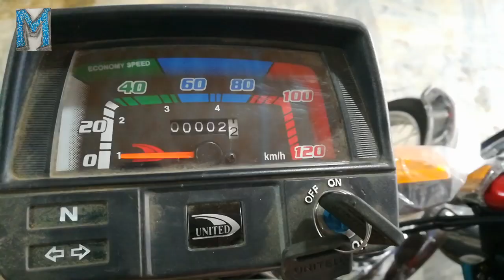United 70cc 2019 motorcycle